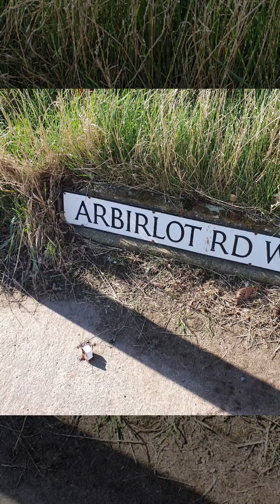walkin 'n' Scotland(7)